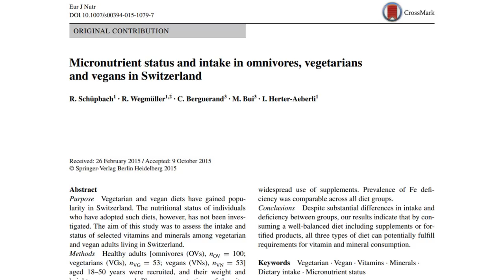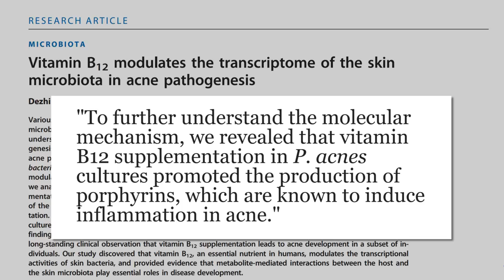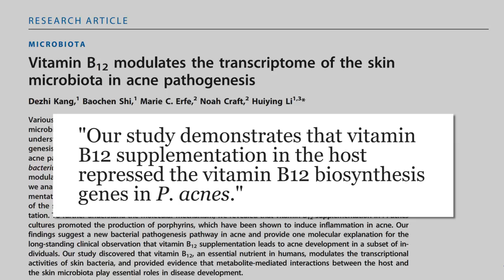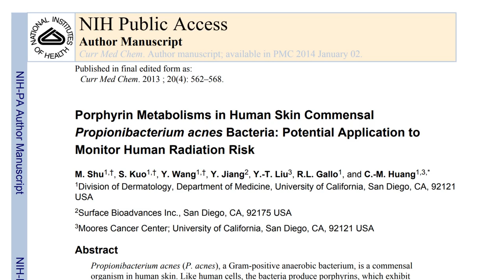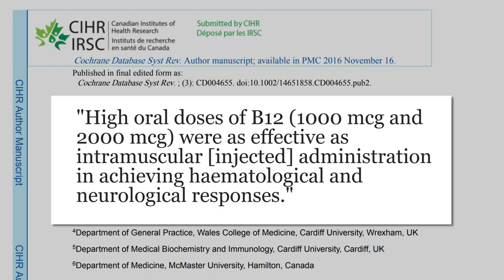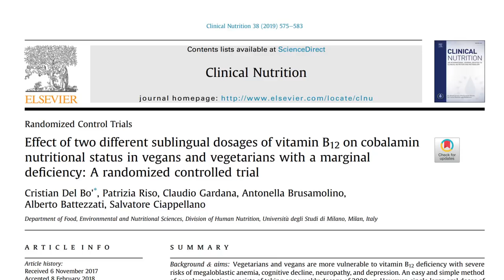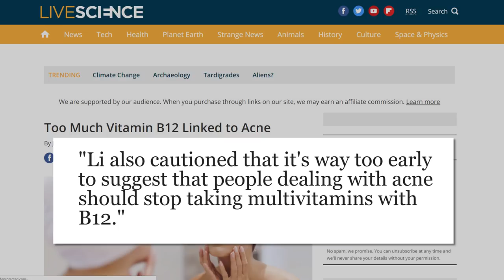Is B12 Causing Acne in Vegans?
An in-depth look at the connection between high dose B12 and acne.